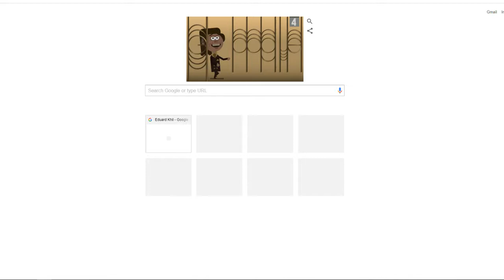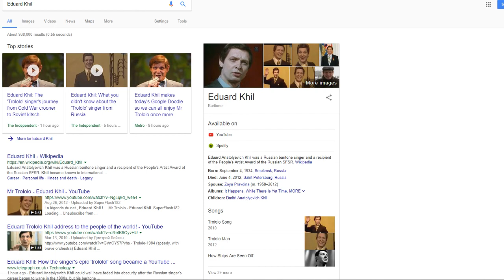JAKE PAUL ASSAULTED ME + GOOGLE GAMEPLAY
ouch why the heck would u do dat jake